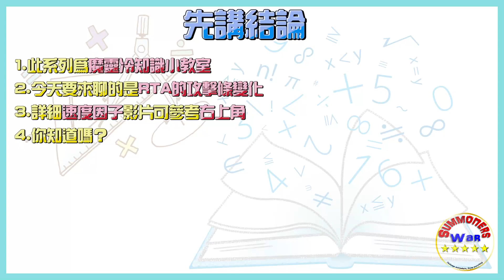【你知道嗎？】RTA的攻擊條竟然是這樣算的🧮 為何攻擊條變化技能在RTA如此煩人 【速度因子進階篇】帶你摸透🔎【遊戲機制】 | 魔靈召喚 Summoners War | 魔靈小教室